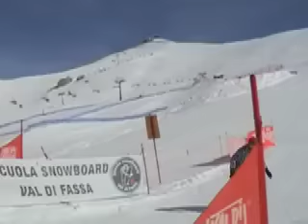home made pasta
new 2007season video
enjoy mattarello style jam .)